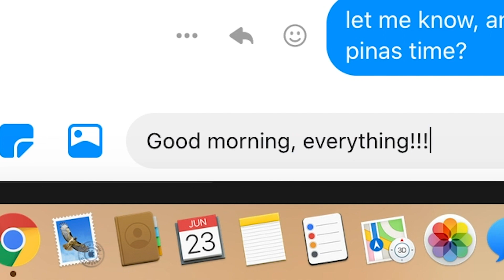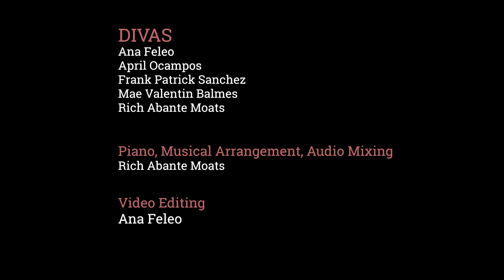Umagang Kay Ganda (Cover)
Composed by Butch Monserrat

Ana Feleo
April Ocampos
Frank Patrick Sanchez
Mae Valentin Balmes
Rich Abante Moats

Music Arrangement and Audio Mix by Rich Abante Moats
Video Concept and Editing by Ana Feleo